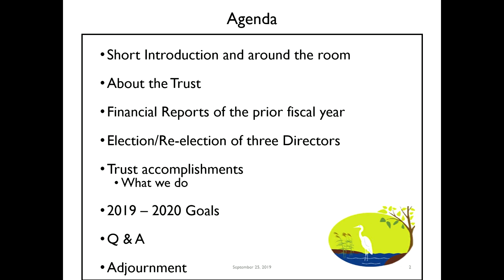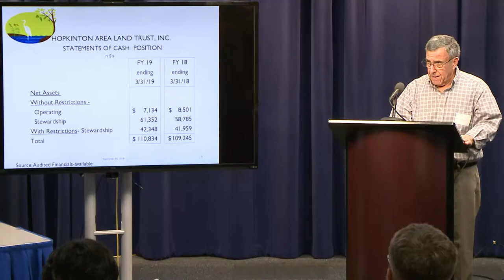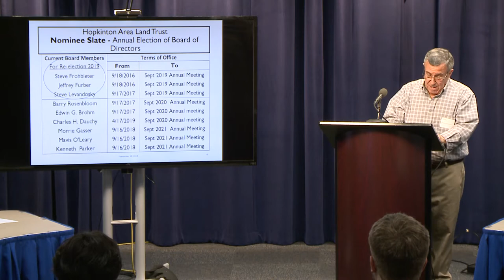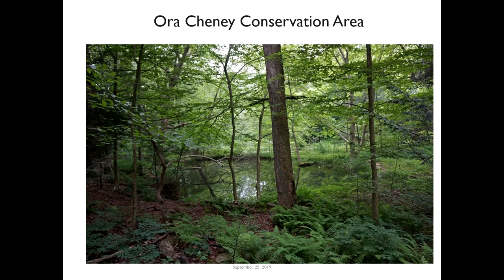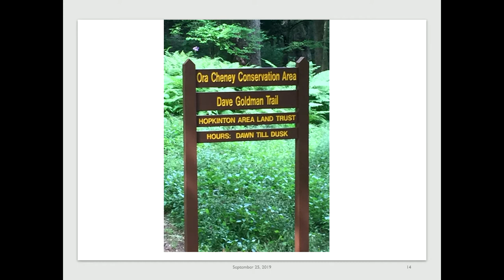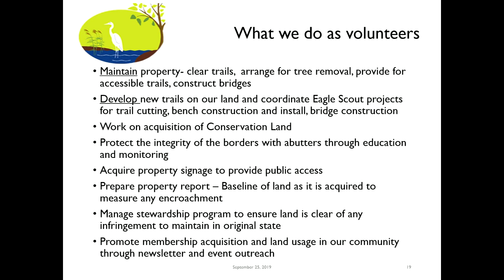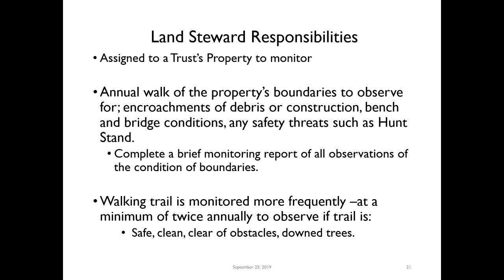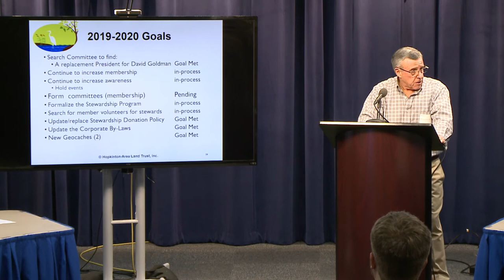Hopkinton Area Land Trust Annual Meeting: September 25, 2019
HCAM Studios.